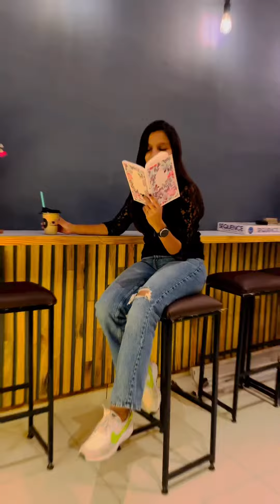Coffee stand ahemdabad @coffeestand